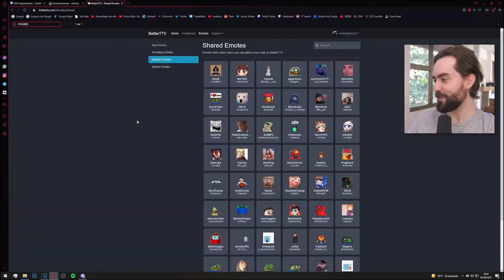TRAILER DO CANAL - Não é o Funky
Enfim atualizei o trailer do canal, já tava na hora! Tudo presente neste vídeo é o que você encontrará aqui no canal, com alguns dos conteúdos demorando um pouco mais para serem lançados devido o trabalho para produzir, como é o caso dos YTPBRs. No mais, seja bem-vindos ao canal: Não é o Funky! Um canal de fã que posta conteúdos do desempregado mais conhecido e fã do Noel Gallagher que existe.